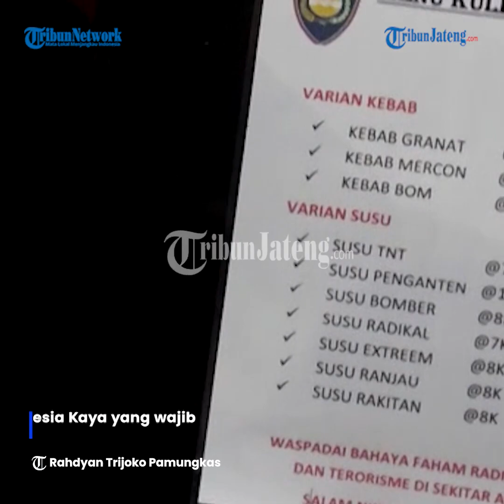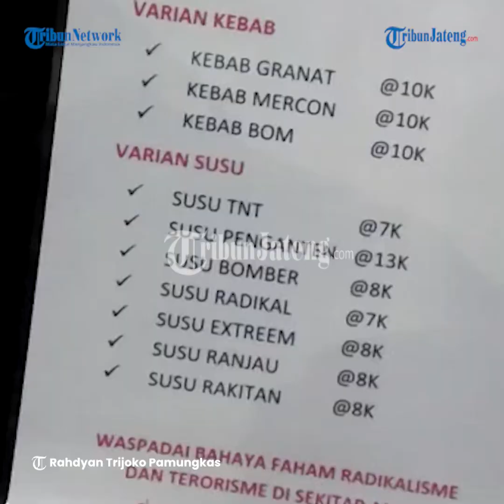5 Eks Teroris Bikin Warung Makan Nusantara, Menunya Nama Bahan Peledak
Shelter Taman Indonesia Kaya merupakan merupakan tempat kuliner yang disediakan oleh Pemerintah Kota Semarang. Beragam macam jajanan mulai dari tahu gimbal, hingga jagung bakar tersedia di shelter namun ada satu shelter di Taman Indonesia Kaya yang wajib dikunjungi.

Shelter itu bernama warung Nusantara dimana warung itu dikelola oleh lima orang merupakan mantan eks narapidana teroris (napiter) yang tergabung Yayasan Persaudaraan Anak Negeri (Persadani) dan Sat Binmas Polrestabes Semarang.